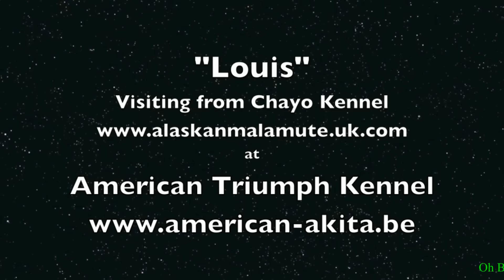Alaskan Malamute puppies playing with kids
Alaskan Malamute(Malamute Husky) is original from Alaska state. They're great friends of babies... Your family should have one. At the beginning, you can see the dogs is racing with baby boy. Malamute is huge, but it plays nice with even infants.